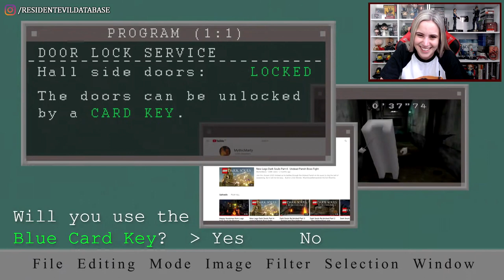REact | Resident Evil 2 Feito em LEGO? (Vídeos Fan-Made)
Você já pensou em Resident Evil no formato LEGO? (Ainda) não tivemos collab de LEGO com Resident Evil, pelo menos não oficialmente, mas o canal @MythicMarty fez uma versão em LEGO do começo do Resident Evil 2 clássico de 1998. Confira o REact neste vídeo (e acesse o vídeo original para dar um feedback ao autor

💌 FALE CONOSCO!